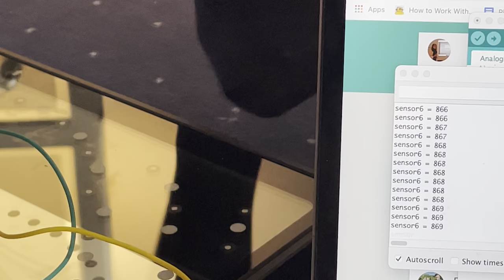testing 3D printed FSR pressure sensors for a foot sole.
testing 3D printed FSR pressure sensors. 3cm diameter test with conductive filament.